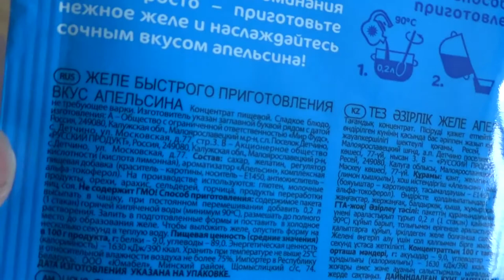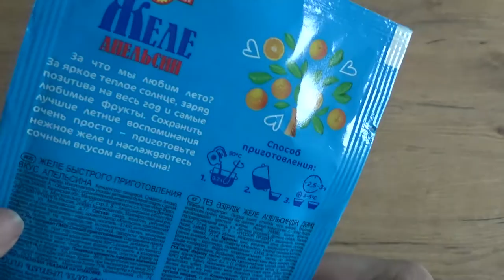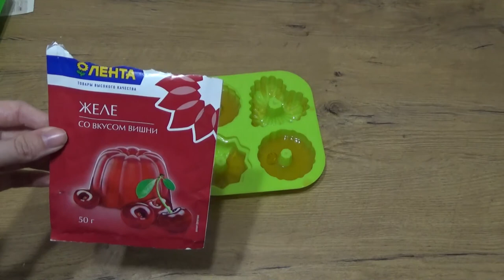Art Manij ОБЗОР Желе Русский продукт🍊 Апельсин